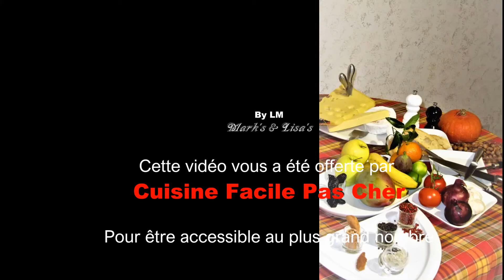CRUMBLE PÈCHE ROMARIN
Le dessert qui met en appétit est le CRUMBLE PÈCHE ROMARIN et c'est pour cuisiner autrement avec des ingrédients connus que nous vous la détaillons.
Une jolie présentation et le tour est joué pour notre crumble de pêches au romarin.
Reproduisez la recette du crumble aux pêches jaunes un véritable dessert pêche romarin et mettez un like pour soutenir la chaîne qui vous aide à réaliser simplement des recettes de cuisine variées.
Il est possible de reproduire cette recette avec du thym et vous obtenez  le crumble de pêches au thym facile à réaliser.
La verrine crumble pêche à de l'allure alors faites des verrines pêche romarin faciles.
Partagez le lien de la verrine pêche dessert qui est une de nos recettes de desert avec des pêches.
Nous vous suggérons de parcourir nos playlists et vous trouverez une large gamme de recettes sucrées et aussi des recettes salées pour cuisiner simplement même pour les novices.
@CuisineCuisineCuisine souhaite à toutes et à tous une bonne cuisine.